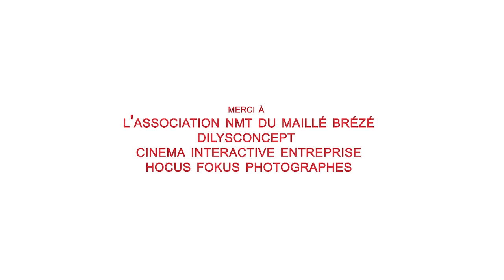Teenage kicks Nantes 2015 - Maillé Zébré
Retour en vidéo sur cette œuvre hors norme pour Teenage Kicks 2015.
©Velvet Zoer/Plus de Couleurs